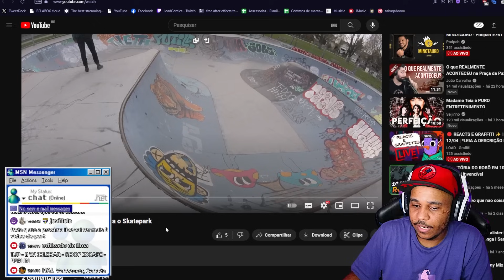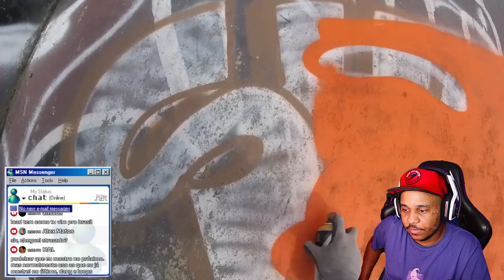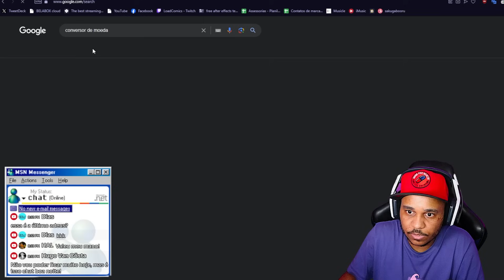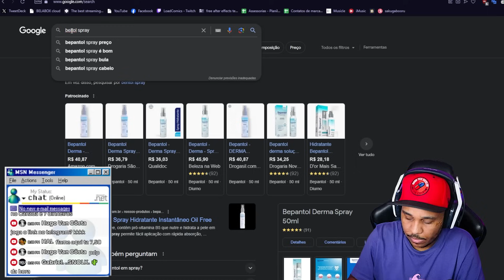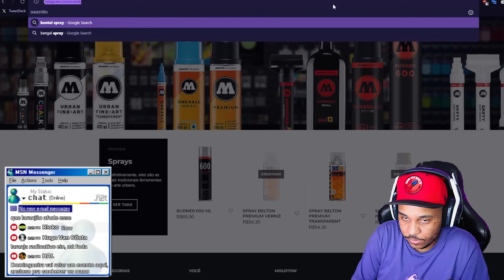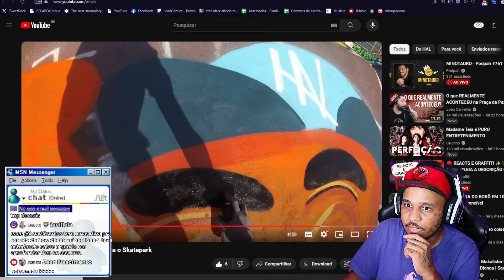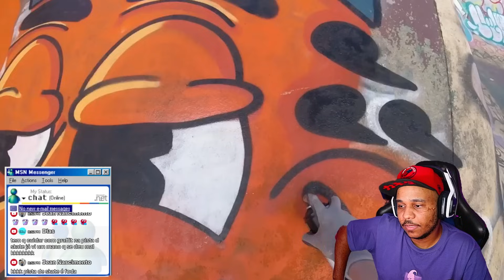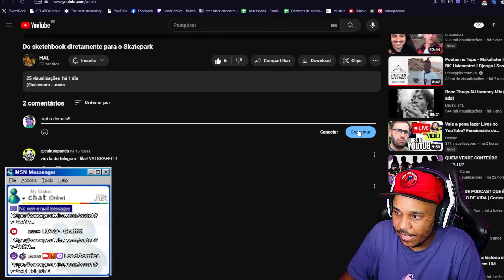DESENVOLVENDO UM PERSONAGEM COM SPRAY! - REACT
📍SEJA MEMBRO E TENHA CONTEÚDOS EXCLUSIVOS PRA INICIAR NO GRAFFITI

📍Todo conteúdo deste vídeo tem o objetivo de educar as pessoas sobre a ARTE URBANA! Assista e aprenda ou conheça diversos artistas nacionais e internacionais.

ARTES DO CANAL POR
📷Instagram profissional ► @ehdesignoficial

DESENVOLVENDO UM PERSONAGEM COM SPRAY